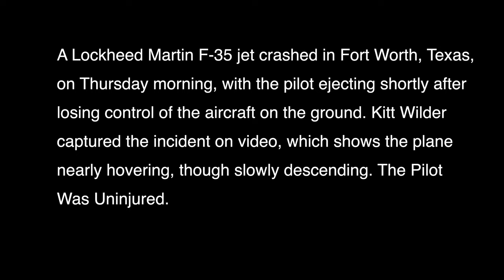F35 Pilot Safely EJECTS While On The GROUND!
A pilot safely ejected from a Lockheed Martin F-35B Lightning II fighter jet during a failed landing at the Naval Air Station Joint Reserve Base Fort Worth Thursday morning.

Video Credit: Kitt Wilder

Maximus Merch
Hats, Mugs, Hoodies, and T-shirts